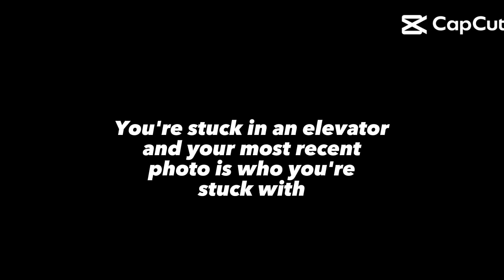brb gotta annoy the living hell out of jiro ✌️